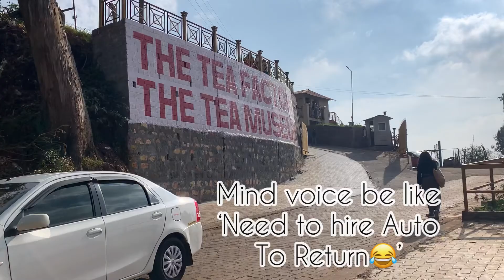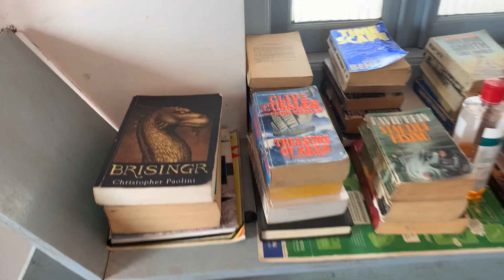First Solo Trip to OOTY | Zostel | Bungee Swinging | March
Hi All...
      This was my First solo trip. I went to Ooty last March, before second Lockdown. I would like to share my solo travel experience so that Many girls out there could atleast try it once.
     I have stayed at Zostel, Backpackers hostel. If you are planning a solo trip, this would be the best option for accommodation. Check the following link to know more:

I’ve always wanted to try new adventure sports & tried Bungee Swinging. It was so great & I couldn’t express in words.

We are not sure when this pandemic will get over... Let’s Hope For the Best. Stay home & Stay Safe♥️

Musician: ASHUTOSH

Musician: ASHUTOSH

Musician: @iksonmusic

Musician: @iksonmusic

Song : Scars to your beautiful
Artist : Alessia Cara